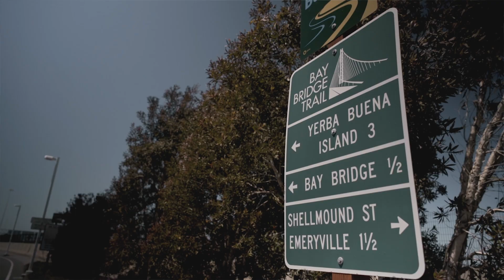Bay Bridge Pedestrian Project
When the new Bay Bridge East Span opened in 2013, pedestrians and bicyclists fell in love with the 15-foot-wide shared-use pathway that stretched initially from Oakland to the iconic single tower and, since 2016, all the way to Yerba Buena Island.

BATA, Caltrans and a multidisciplinary team of engineers and consultants are currently studying whether we can eventually extend this path – enjoyed by thousands of residents and visitors every year – around the island and across the West Span of the bridge into downtown San Francisco.

In addition to providing a continuous bike/pedestrian route from Oakland to San Francisco, the project also would improve access to the West Span for Caltrans maintenance crews, thereby reducing the need for lane closures on the historic bridge.